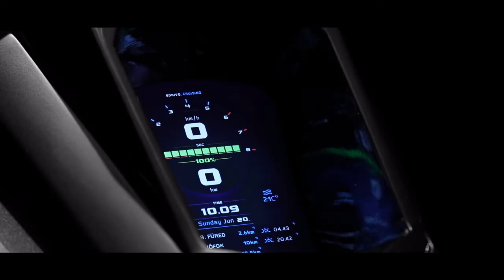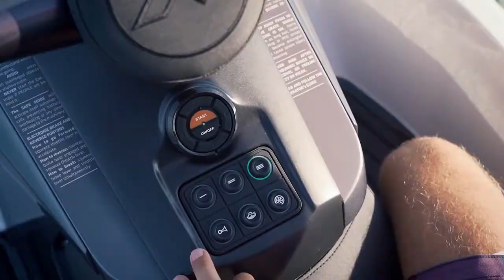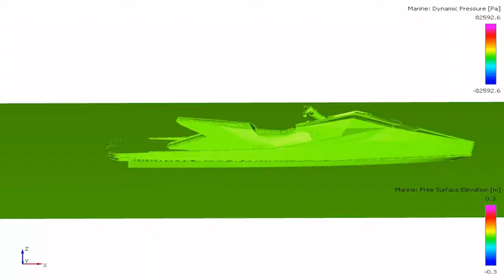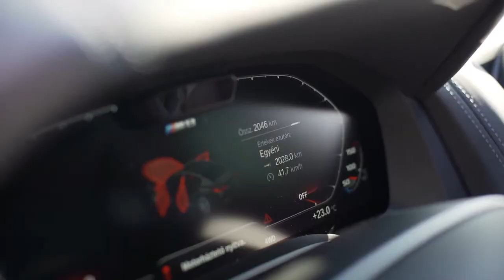Narke GT 95 Electric Jetski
xterior Design
• Designed for Electric Drive
• Full carbon hull
• Painted (Metallic or Solid)
• Large Swim Platform

eDRIVE
• Zero-emission
• Electric motor power: 95 hp (71kW)
• Electronic brake and reverse system
• Smart navigation modes: eco/cruise/sport
• Range: up to 2 hours depending on the driving mode

Controls and Connectivity
• 7 inch, high brightness, sunlight-readable color display
• Wireless M.O.B. System
• Customizable information on the color display (water temperature, UV level, weather data, sunrise, sunset, distance and time to empty, port distances, sharing riding data)

• Lithium-Ion Battery 24 kWh
• Inbuilt fast charger
• Charging time 1.5 hours (3 phase 16 A)
• Possibility to charge with a household socket (230V)
• 3-year warranty